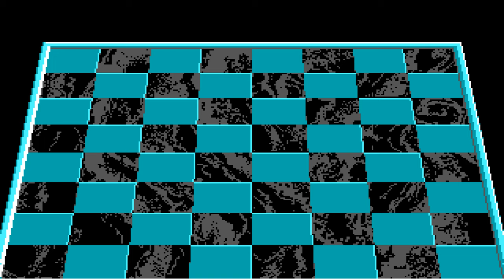Old Games - Battle Chess (PC DOS) Level 6 / No Commentary 4K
Old Nerd's Nostalgic Gameplay ▪ No Commentary PC 4K
Title: Battle Chess
Difficulty: Level 6
Controls: Only Keyboard ⌨
Version: Vanilla (PC DOS)
Game is captured in original FPS, so I prefer to set video playback speed to 2x 😉

Battle Chess is a computer game version of chess in which the chess pieces come to life and battle one another when capturing. It was originally developed and released by Interplay Entertainment for the Amiga in 1988 and subsequently on many other systems, including 3DO Interactive Multiplayer, Acorn Archimedes, Amiga CD32, Amiga CDTV, Apple IIGS, Apple IIe, Atari ST, Commodore 64, MS-DOS, FM Towns, NES, Mac OS, NEC PC-9801, X68000 and Microsoft Windows. In 1991, Battle Chess Enhanced was released by Interplay for the PC, featuring improved VGA graphics and a symphonic musical score that played from the CD-ROM.

Battle Chess was critically acclaimed and commercially successful, resulting in two official follow-ups as well as several inspired games. Its remake, Battle Chess: Game of Kings, was released on Steam on December 11, 2015.

Battle Chess follows the same rules as traditional chess, with battles playing out so that the capturing piece defeats its target. Since there are six types of pieces for each color, and a king cannot capture a king, there are a total of 35 different battle animations. The rook, for example, turns into a rock monster and kills a pawn by smashing its head, and the rook kills the queen by eating her. There are some pop-culture homages; the knight versus knight animation references the black knight fight in Monty Python and the Holy Grail, and the king versus bishop fight pastiches the short battle between Indiana Jones and a swordsman in Raiders of the Lost Ark.

The game can be also played in a 2D version with no animations, and the Amiga CDTV version features a fully voiced introduction describing the movements of the pieces for the benefit of beginners. Digitized sound is utilized in the DOS version for all battle sound effects and is played through the PC speaker, without the need for a sound card, using a technique akin to RealSound.

Battle Chess can be played against a human opponent (by hotseat, null modem or over a local area network in some ports) or against the computer's artificial intelligence (AI). The game has an opening library of over 30,000 moves (which were not available for the Commodore 64 and Apple II versions).